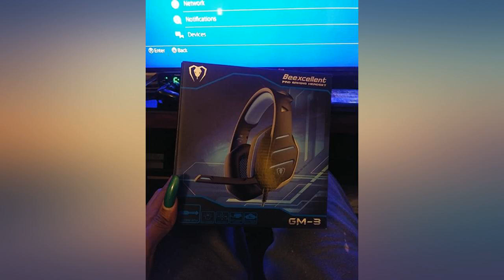PS4 Gaming Headset with Mic, Beexcellent Newest Deep Bass Stereo Sound Over Ear Headphone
Main Features:
by entering your model number.. 🎧 Upgraded surrounding Stereo Bass - our PS4 headset with the high power 40mm neodymium magnets drivers you can be better to make out the direction from which the sound is coming like the gun fire enemy footsteps and scenario indicators Let you gain the competitive edge you need to take gaming to the next level. 🎧 noise Cancellation microphone & one key mute - Microphone is with 120 degree range of motion easy to reach and retract transmits high quality communication with its premium noise cancelling feature and better pick up your voice so you can have a clear chat with others. 🎧 incomparable comfort - The over-ear close-back design with breathable protein over-ear pads Retractable head beam flexible and fit headband easily adjustable head beam All these are not just for a longer lasting comfort Also block out surrounding noises to help focus on gaming. 🎧 Compatible with multi-platforms - well works with PS4 Xbox One PC laptop Nintendo Switch/3DS Mac smartphones and other devices with 3 5mm phone jack An extra Microsoft adapter (not included) is need to work with 1st generation Xbox controller. 🎧 PLEASE assured we will check each Product before sending it and will be responsible for it Note 1 not suit for Xbox 360 and PS3 Note 2 This headset is NOT USB-Headset the USB interface is only used for power supply to LED light